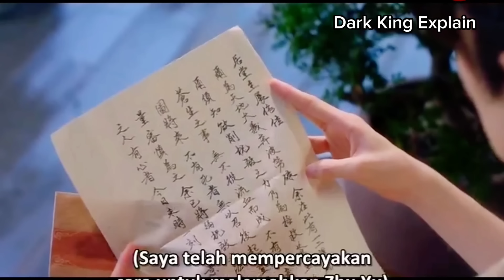Sword and fairy drama Last part explain bangla. Drama bangla explaination.Drama explain bangla